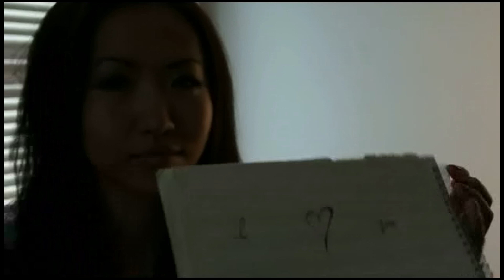The Fabian Fernandez Band - "Strange People" (Official HD Music Video)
The music video for Strange People from The Fabian Fernandez Band album
"I Welcome You"!

Featuring Fabian Fernandez (Guitarist for "Spongebob Squarepants")

Video directed by Philippe Vonlanthen (Stuntman for "The Dark Knight Rises")

Also featuring Xiren Wang

FabianFernandez.com

The Fabian Fernandez Band ~ I Welcome You!

Also check out 'I Welcome You' - The official music video from "The Fabian Fernandez Band"